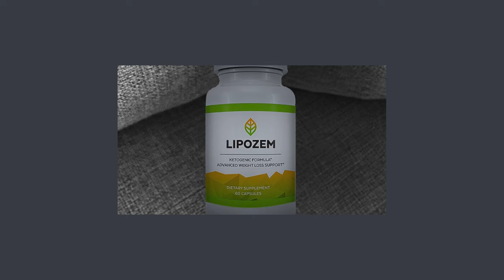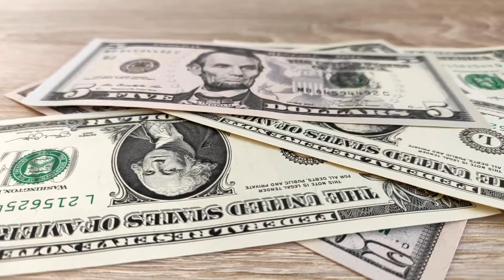Lipozem Weight Loss (Customer Review) Lipozem Review - Lipozem Weight Loss Supplement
Take a look at my lipozem customer review. Don’t miss out!

Lipozem Review

Lipozem is a weight loss supplement designed to help individuals achieve their weight management goals by enhancing fat burning and promoting a healthy metabolism. Formulated with a blend of natural ingredients, Lipozem aims to support faster fat loss and boost overall energy levels.

🌟 Key Benefits of Lipozem:

Promotes Fat Burning: Supports the body’s natural fat-burning processes, helping to accelerate weight loss.
Boosts Metabolism: Helps improve metabolic rate, making it easier to burn calories throughout the day.
Natural Ingredients: Made from a blend of safe, natural ingredients that promote weight loss without harmful chemicals.
Convenient Supplement Form: Easy-to-take capsules that fit into your daily weight management routine.

💊 How Does Lipozem Work? Lipozem works by targeting fat stores and enhancing the body's metabolism, helping you burn more calories and lose weight more efficiently. Its natural ingredients work together to promote sustained energy, making it easier to stay active and focused during your weight loss journey.

💬 FAQ

❓ Is Lipozem Good? Yes, Lipozem is formulated with ingredients known for supporting fat burning and metabolism. It’s designed to be an effective addition to a healthy lifestyle for those seeking weight loss.

❓ What are the ingredients in Lipozem? Lipozem contains natural ingredients that promote fat loss and metabolic health. For a full list of ingredients, refer to the official website.

❓ Does Lipozem Work? Many users report positive results in terms of increased fat burning and energy levels. However, results may vary based on individual diet and activity levels.

❓ Where Can I Buy Lipozem? Lipozem can be purchased through the official website. This ensures you're getting the authentic product and any promotions or discounts offered by the manufacturer. If you're unsure of the exact website, be cautious of third-party sellers and always verify that it's the official distributor to avoid counterfeit products.

❓ What’s the Price of Lipozem? Pricing may vary depending on promotions or package deals.

🛒 Interested in Lipozem? To learn more about the benefits of Lipozem or to place an order, visit the official Lipozem website. Images and videos used in this video are for illustrative purposes only. I may receive compensation if you choose to purchase the product through the links provided within this video.

Key Moments
0:00 - Lipozem Review
1:54 - Lipozem Where to Buy
2:07 - Lipozem 2024
2:22 - Does Lipozem Work
3:17 - Lipozem Supplement
3:25 - Lipozem US